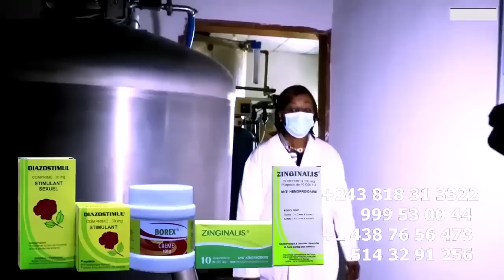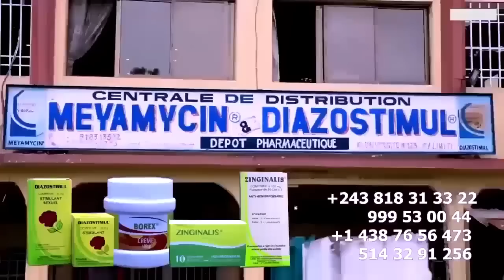Enfin Bravo CINDY LE COEUR Porté Plainte Contre MA NIKE Vie Privée Et Diffamation Niveau Ba SASI Yé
Enfin Bravo CINDY LE COEUR Porté Plainte Contre MA NIKE Vie Privée Et Diffamation Niveau Ba SASI Yé @koffiOlomide01 @fallyipupa